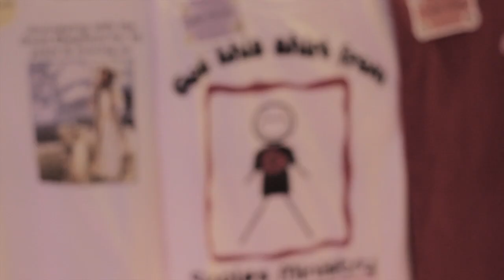BLD (Davao) Singles Encounter Grand Homecoming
Coming Home into the folds of the Father's love. Friends have traveled from far and long for this day of celebration, reminiscing wonderful memories and great times together.

Today, marked a new milestone worth celebrating; 17 fruitful years of friendship, love and service for the Lord, in a reunion of friends dear and cherished.

BLD (Davao Chapter) Singles Encounter:A Reunion & Grand Homecoming